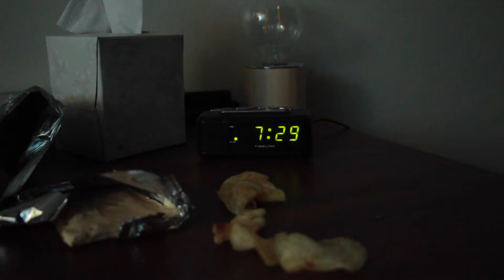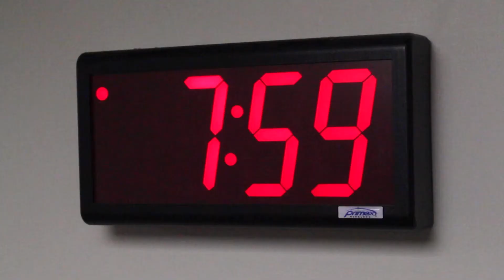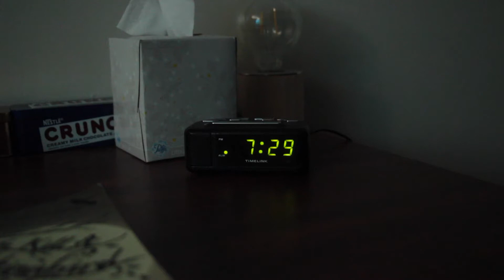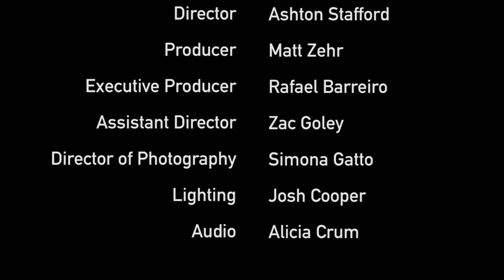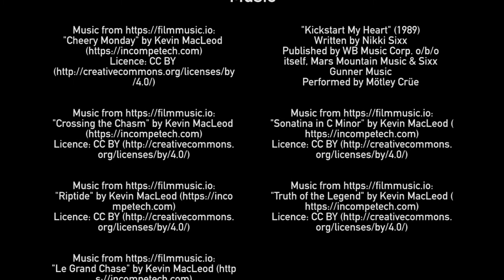Better Late Than Never (Short Film)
With his final grade on the line, Nathan Summers must have perfect attendance the rest of the school year or be faced with taking class with dreaded Professor Millburn again.

An Oral Roberts University Student Short Film

Written & Directed by Ashton Stafford
Produced by Matt Zehr

Starring:
Ben Weir
Dr. Andrew Lang
& Eli Stone

A Bachelor of Fine Arts in Cinema, Television, and Digital Media from ORU prepares you to go into the ever-changing world of media production through classroom learning and hands-on experiences. From working with the ORU Sports Network to broadcast D1 Athletics to writing, directing, and producing your own short films, this degree provides you with a broad set of skills for all things media.